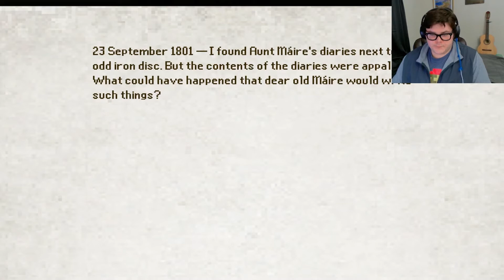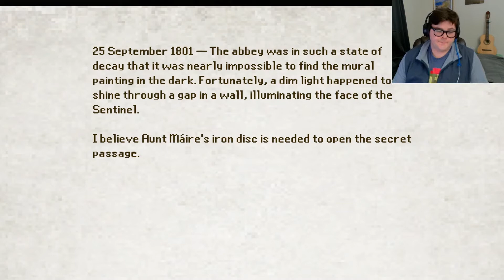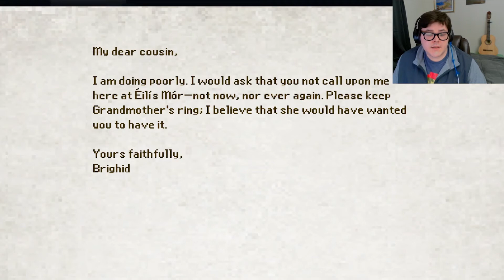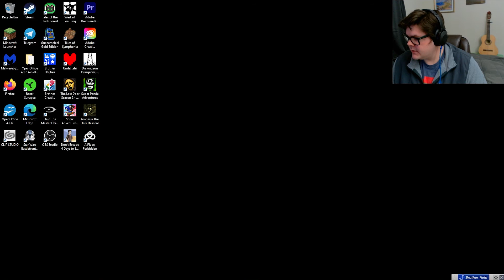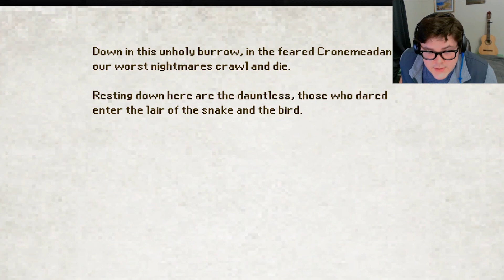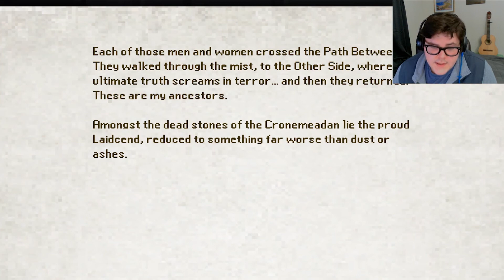Finding the Ilse's secrets! The Last Door 2 pt.7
Follow along as we delve deep into this mysterious islands secrets! But wait! Somebody appears to be stalking us?